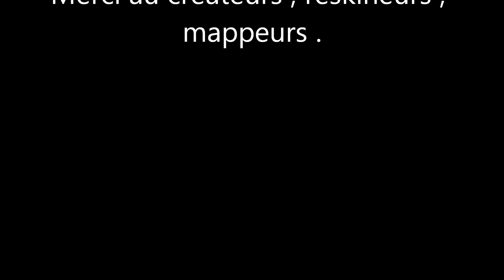manoeuvre du jour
vidéo très courte de manœuvre sur ma map l'étoile des volcans